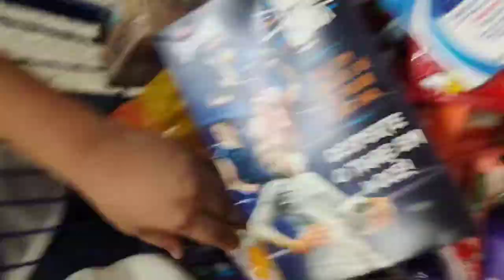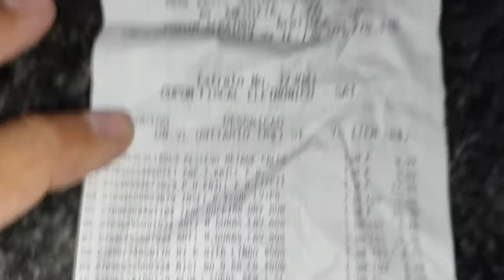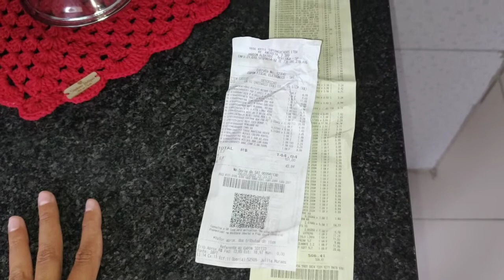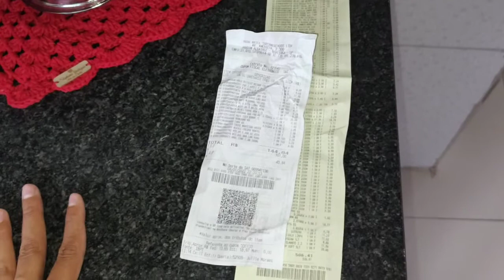Compra do mês de Janeiro 2022 | Tudo muito caro 😯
Minha lindona seja muito bem vinda !!

Muito prazer por aq você vai ver um pouquinho de tudo esse meu mundo louco de coisas boas felizes e tristes !! Aqui compartilho tudo !! Então aproveita e se INSCREVE e deixe o seu LIKE 👍 para ajudar o  canal.

💗MEU INSTAGRAM💗

💗ENTRAR EM CONTATO COMIGO 💗